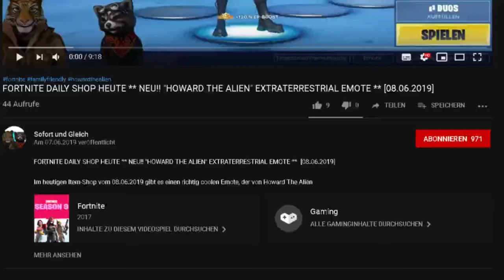FORTNITE GAMEPLAY ** 😎😎 PS4 HOLO SKIN BREAKPOINT 😎😎 **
Im heutigen Gameplay zeigen wir Euch eine Gameplay Montage mit dem PS4 Holo Skin Breakpoint.

Unsere Spielernamen:
HerrGleichYT
SofortuGleichTTV
SUG_HerrSofortYT

fortnite,
fortnite gameplays,
musteraufmischer review,
musteraufmischer bewertung,
breakpoint review,
breakpoint skin,
breakpoint outfit,
breakpoint fortnite,
holo skin,
holo outfit,
hoilo skin fortnite,
holo outfit fortnite,
holo skin gameplay,
breakpoint  gameplay,
breakpoint  in game,